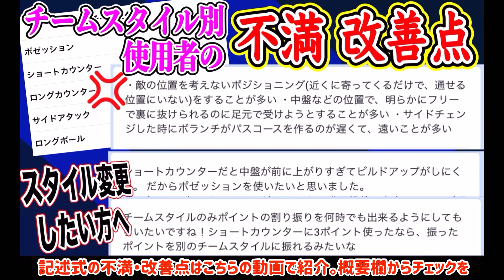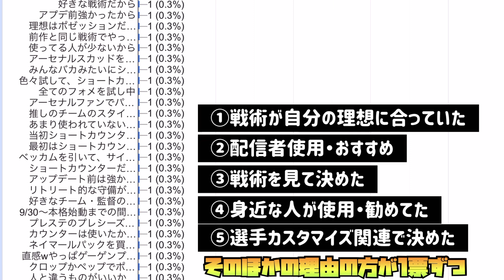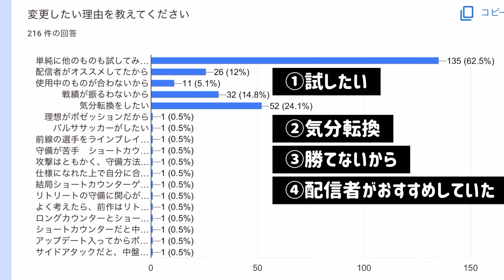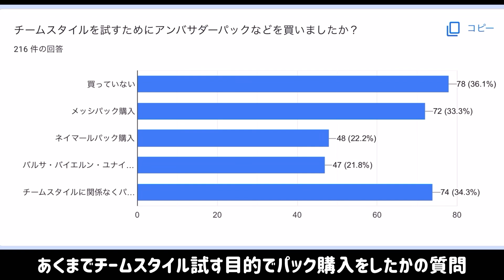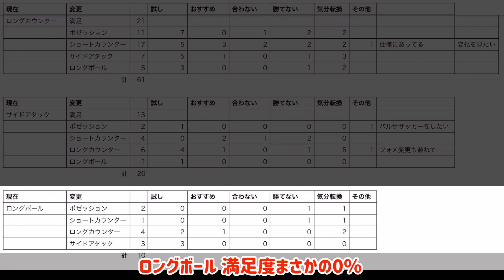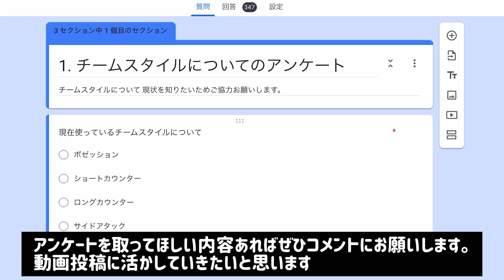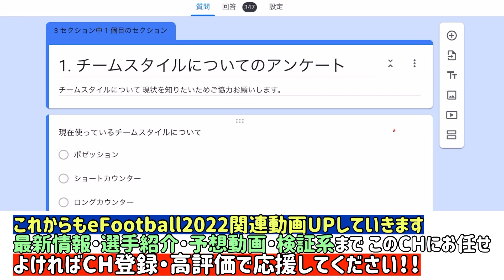【結果報告】eFootball2022 チームスタイルアンケート結果 圧倒的◯◯時代!! 変更したいスタイルは... ただ満足度の高いスタイルはあれ【eFootball/イーフト】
ショートカウンター↔︎ロングカウンター
満足度No.1は◯◯と！

🔻チームスタイルの不満まとめてみたら爆発してた